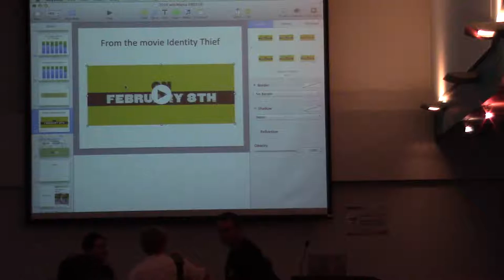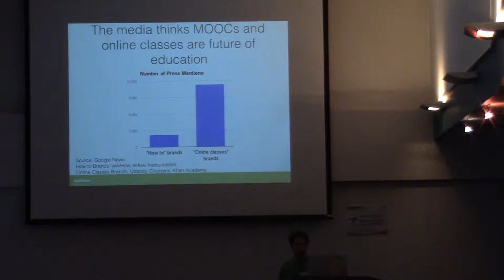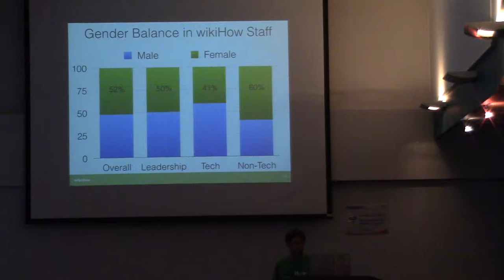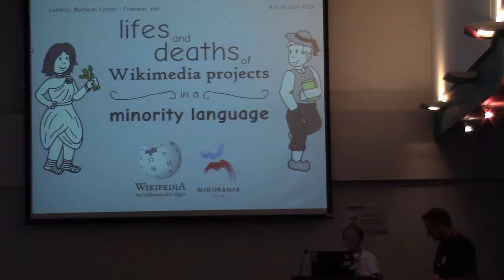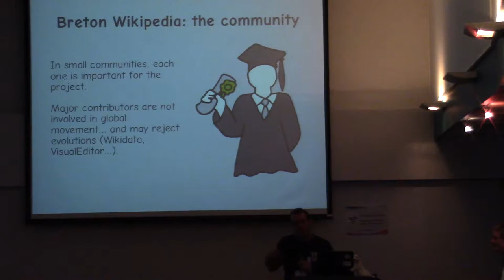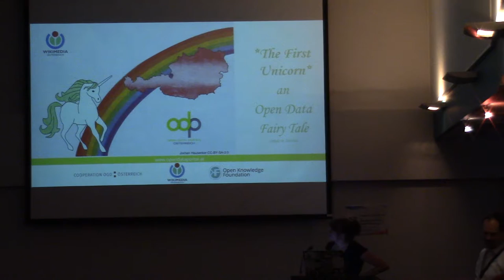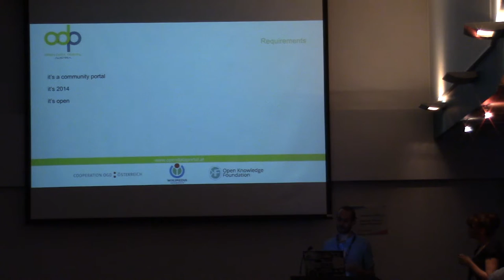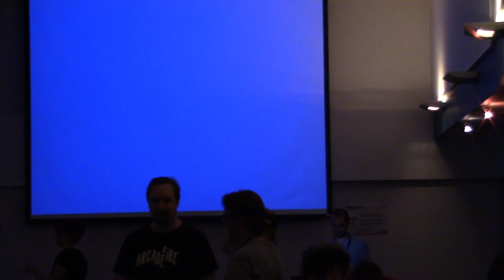Social Machines V - Growth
*The State of WIkiHow
Author / Speaker : Jack Herrick, the founder of wikiHow
*Lives and Deaths of Wikimedia Projects in  a Minority Language
Author / Speaker : Nicolas VIGNERON, Pymouss
*Open Data Portal Austria
Author / Speaker : Claudia Garád, Manuel Schneider, Stefan Kasberger